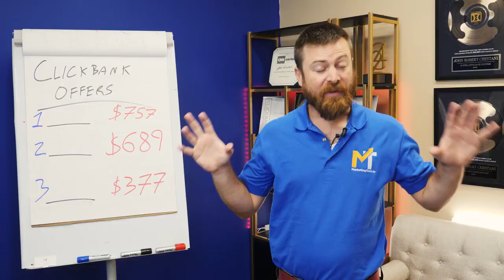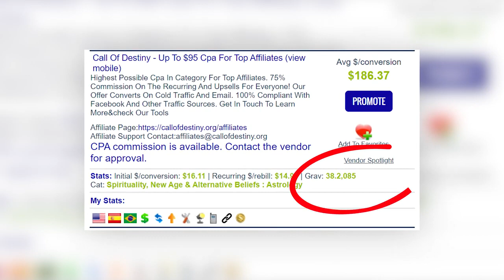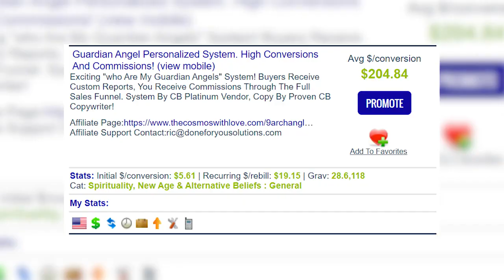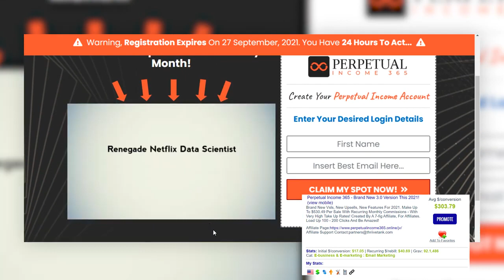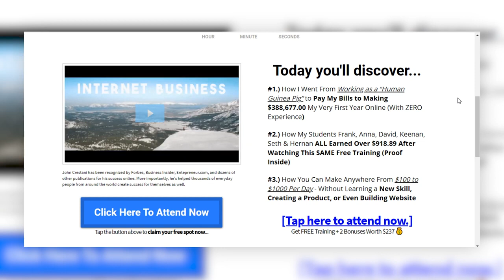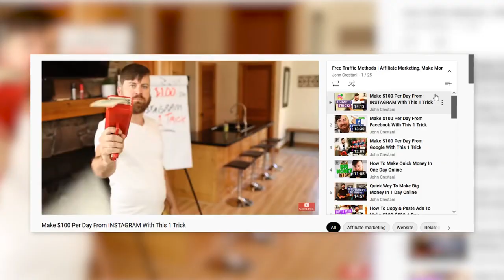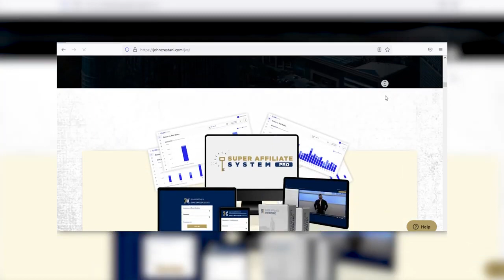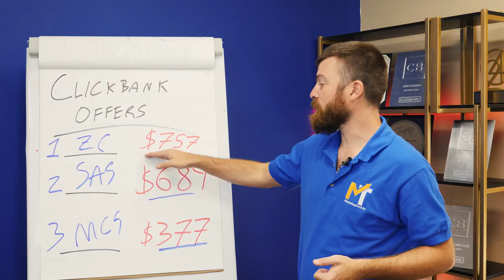Top 10 Highest Payout Clickbank Offers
Credits - John Crestani